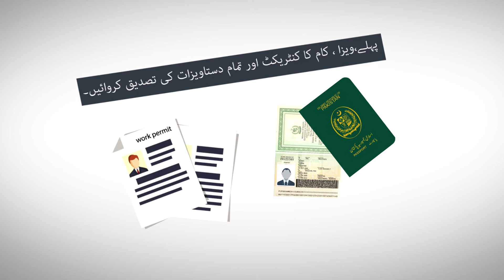Know the Legal ways to go Abroad | Want to go abroad legally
Know the legal ways to go abroad | Safe ways of Migration | Avoid Irregular Migration